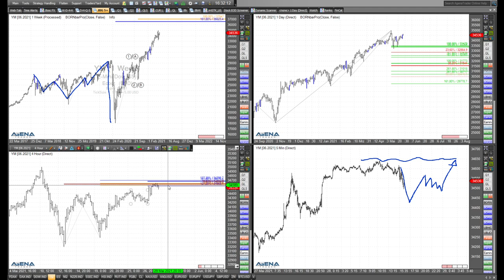Rüdiger Born: Dow Short? Schauen wir uns das an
Stehen die Ampeln auf Rot für den Dow Jones? Das schaue ich mir im aktuellen Video direkt am Chart genauer an.